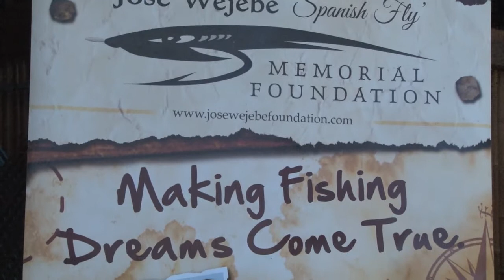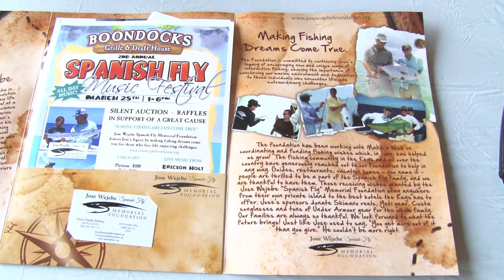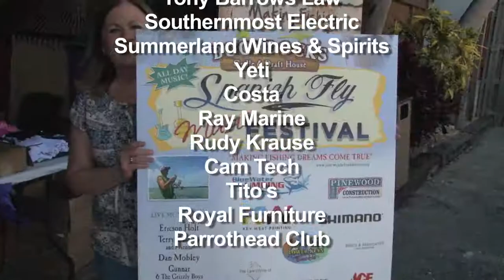The Jose Wejebe Spanish Fly Music Festival took place at Boondocks on March 25, 2018